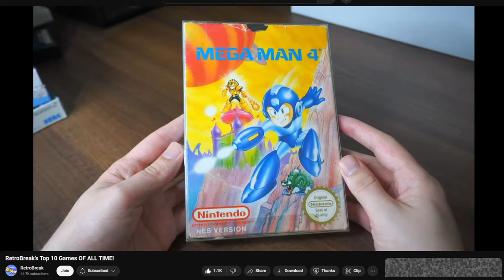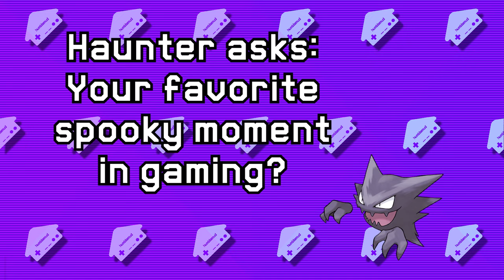Surprisingly SPOOKY LEVELS in 'Normal" Games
For Halloween 2024, I wanted to talk about some of my favorite spooky moments from games not typically known for being spooky. This video was so fun to make and I hope to see people talking about their Halloween favorites as well!

Gameplay Shown:
Ghostbusters: The Video Game Remastered
Resident Evil 4 Wii Edition
Castlevania
Splatterhouse
House of the Dead 2&3 Return
EarthBound
Sonic & All Stars Racing Transformed
Outrun 2006 Coast 2 Coast
Super Mario Land 2 DX
Golf Story
Astro Bot

With one clip from @RetroBreak .

Skull Man - Mega Man 4
Boss Fight - Mega Man 4
Athletic - Super Mario Land 2: The 6 Golden Coins
Graveyard - Super Mario Land 2: The 6 Golden Coins
Start Screen (Used for Transition) - Golf Story
Wellworn Grove - Golf Story
Oak Manor - Golf Story
Subcon Forest - A Hat In Time
Meathook - Doom Eternal
Otherworldly Foe - EarthBound
Fungi Mines - Super Mario Bros. Wonder
Pumpkin Party! - Super Mario Bros. Wonder
A Night at Boo's Opera (Used for Transition) - Super Mario Bros. Wonder
Decidely Spooky - Astro Bot

0:00 All Hallow's Eve
0:57 Zombie Central
3:21 Horror Transformed
5:01 Outrunning Your Fears
5:36 The Staredown
8:50 The Rabbit and The Witch
10:16 Birdies and Baddies
11:38 Soul Searching
12:47 WARNING!
13:08 Flowers and Shrooms
14:37 Time is of the Essence
16:07 Outro